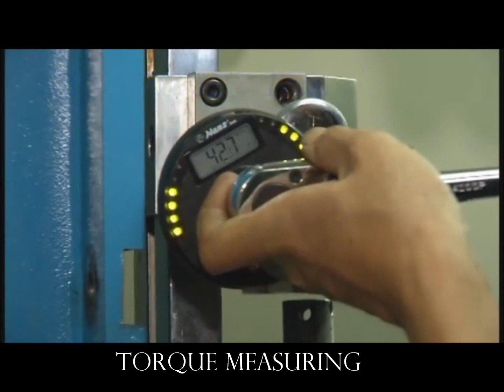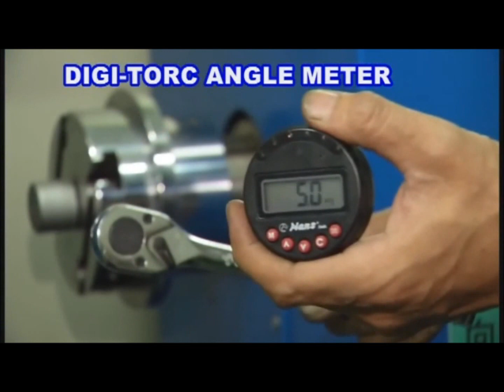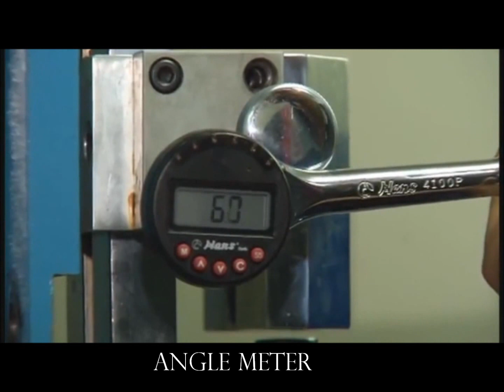DIGI-TORC & ANGLE METER/ Present you by Hans Tools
Hans tool DIGI-TORC & ANGLE METER
Use this magnetized, digital angle finder for dozens of projects including leveling, alignment and setting table saw blade angles. The angle has a large, easy-to-read digital display for instant accurate readings.